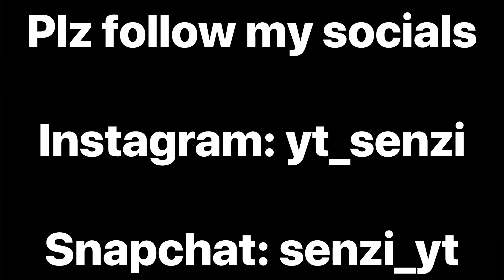Costa Rica 🏝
I’m not switching to the Bullseye skin but I used it for this vid

Bye ❤️❤️❤️❤️❤️❤️❤️❤️❤️❤️❤️❤️❤️❤️❤️❤️❤️❤️❤️❤️❤️❤️❤️❤️❤️❤️❤️❤️❤️❤️❤️❤️❤️❤️❤️❤️❤️❤️